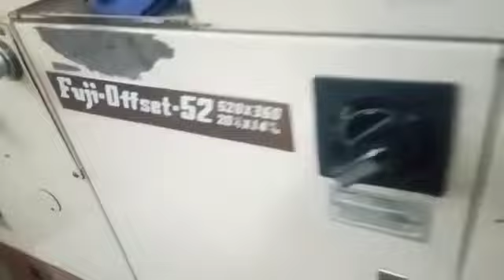FUJI OFFSET 52(15X20 INCH) - SINGLE COLOR USED OFFSET PRINTING MACHINE SALE+918296480078